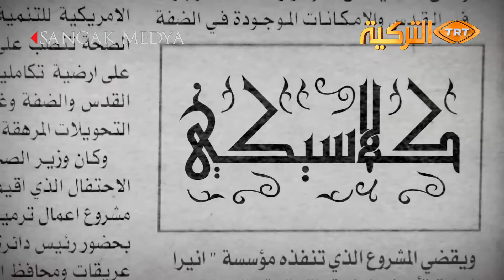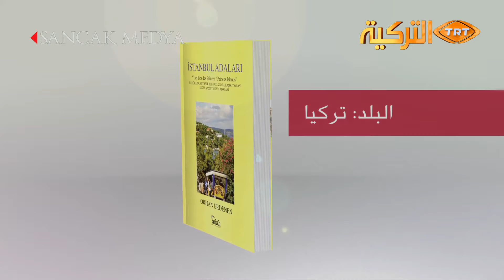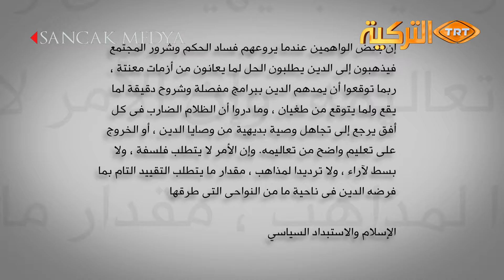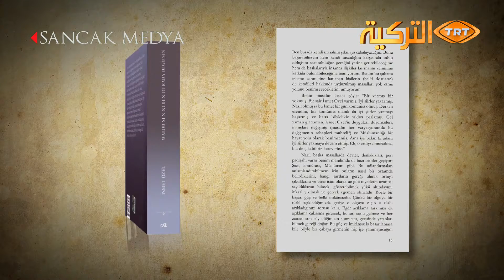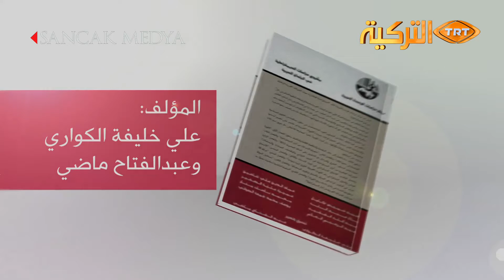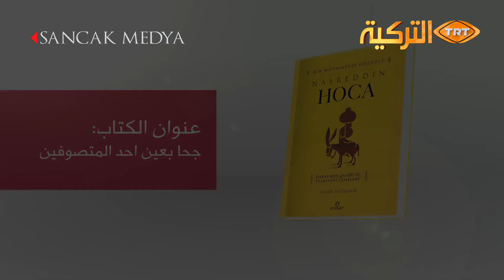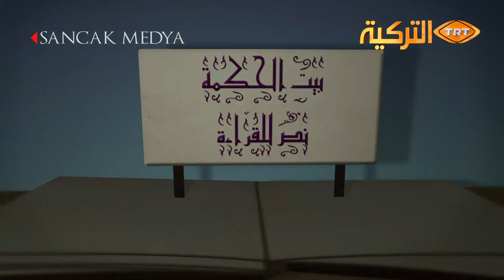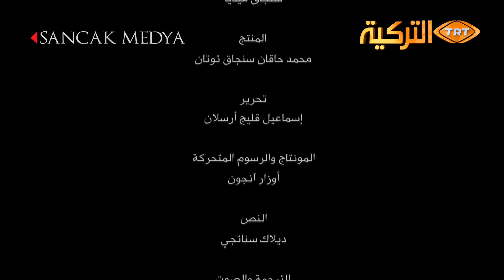Beytül Hikme Bölüm 22 - بيت الحكمة 22 قسم